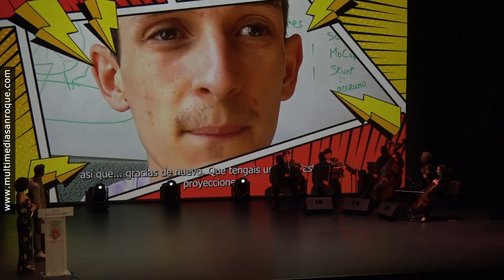GALA CLAUSURA 44 EDICIÓN DE FICSAN 8 JUNIO 2023